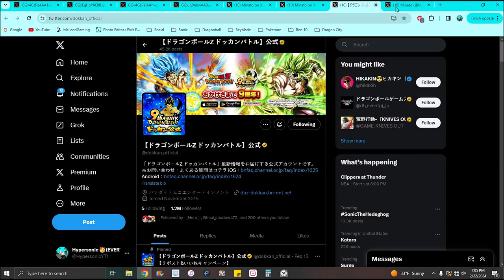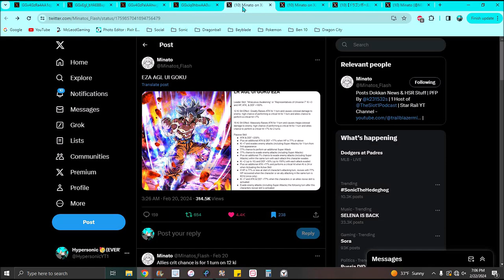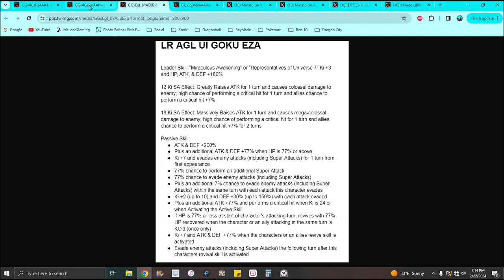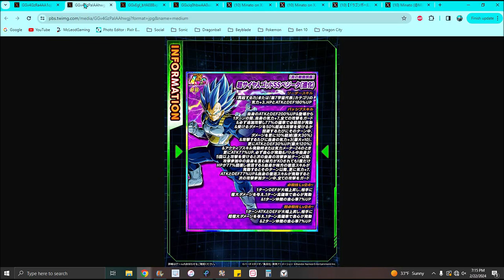:O THE BRAND NEW PART 3 EZA'S ARE HERE FOR THE 9TH YEAR!!! ??? DBZ Dokkan Battle